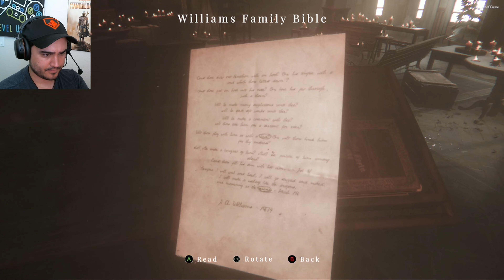A New Skerry Adventure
Skerry.  On Cam.  Tense.

It is spooky season and that means a whole month of horror.

Scare marathon.

Join our new discord, a mega server shared with 13 other friends! There's music, memes, collections, watch parties, chat rooms, and even my own special magic section.